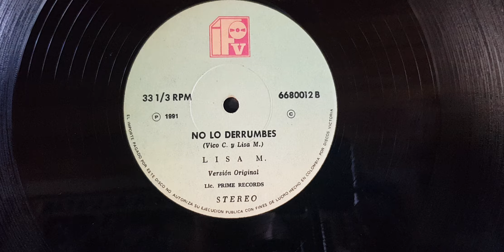No lo derrumbes - LISA M.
SUPER SENCILLO: LISA  M.
COMPOSICIÓN: VICO C & LISA M.
VERCION ORIGINAL
SELLO: VICTORIA  bajo licencia PRIME RECORDS
AÑO: 1991
CLASIQUEANDO!!!
DEVOLVIENDO EL CASSETTE!!!